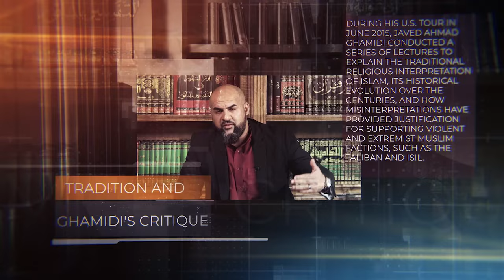Islam and the State: Ghamidi's Critique - Part 16 - Islam is not a Nationality (1/2)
Dallas Lectures in English with Dr. Adnan Zulfiqar.
"Islam & the State: Tradition and Ghamidi's Critique"